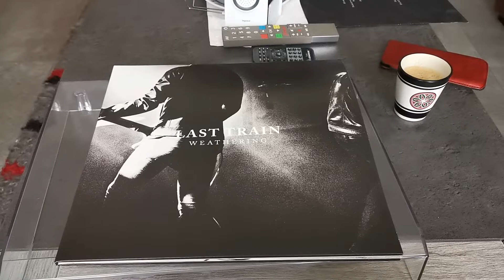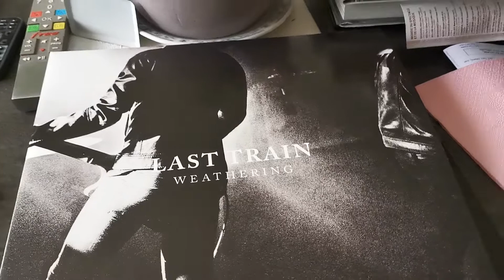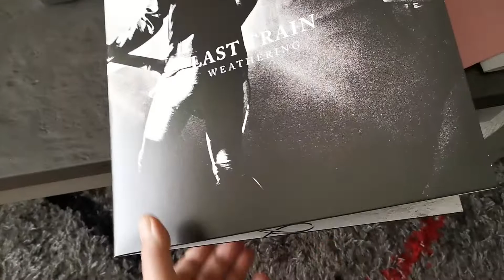Last Train 🇫🇷 - Never Seen The Light - Vinyl Weathering 2LPs 🇪🇺 2017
Jean-Noël Scherrer (chanteur et guitariste)
Julien Peultier (guitariste)
Timothée Gerard (bassiste)
Antoine Baschung (batteur)